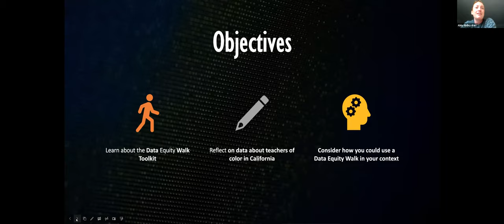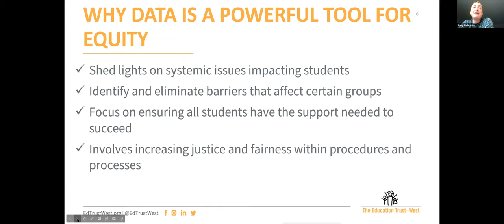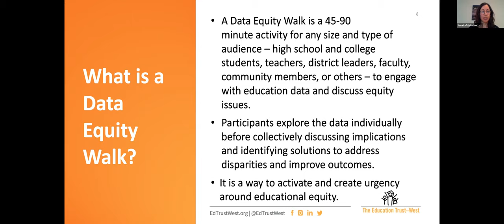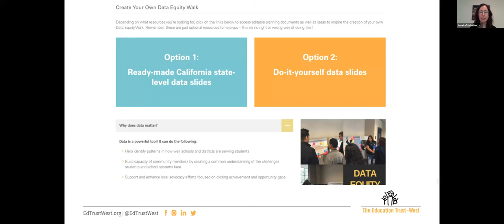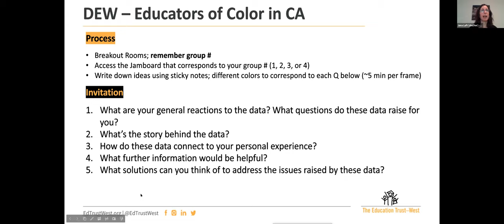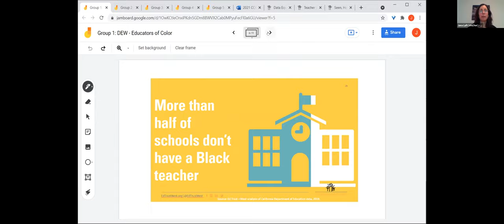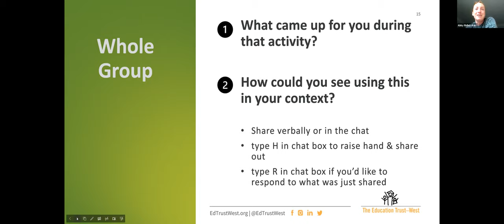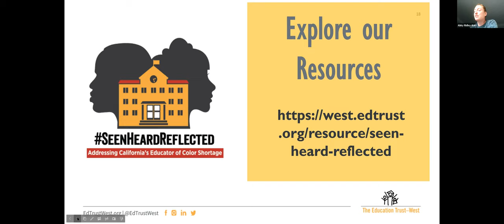Breakout Session - Walking the Talk Data Equity Walk - CCC-TPP (20 August)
Abby Ridley-Kerr, Senior Research Analyst, The Education Trust-West
Jana Luft, Senior Educator Engagement Associate, The Education Trust-West
Join us for an interactive data equity walk focused on educators of color in California.

This session is designed to support you to identify ways to use a data equity walk to spotlight equity gaps in your context and take steps to close those gaps.

For more information on this and other sessions from the CA CCC-TPP Bringing Education Systems Together to Strengthen California’s Teacher Workforce conference please visit the statewide webpage